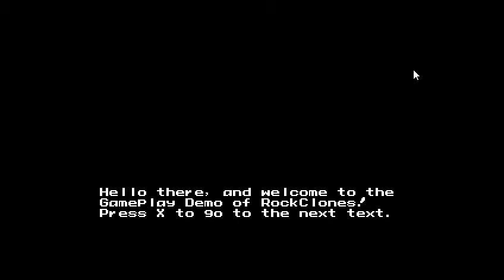ROCKCLONES- Dr. Golden's Attack DEMO